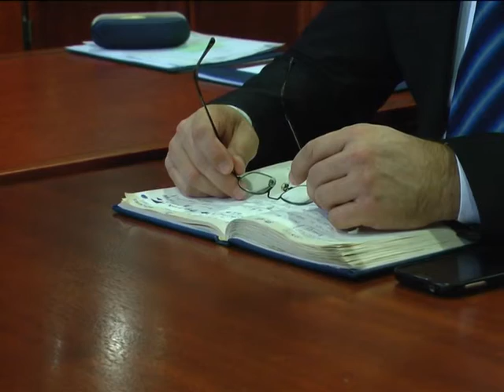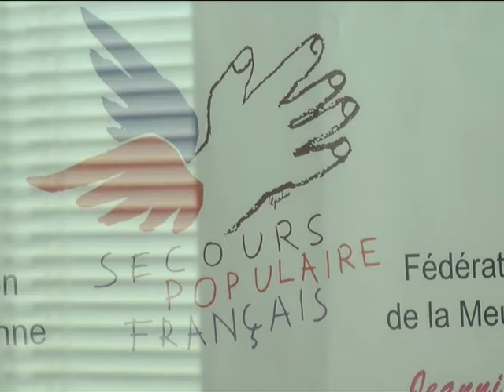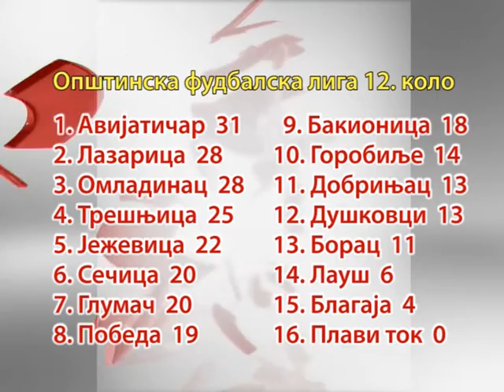Dnevnik 27 10 2015